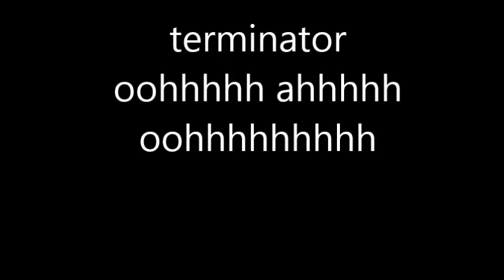GTA 5 - TEMINATOR - ADVERSARY MODE